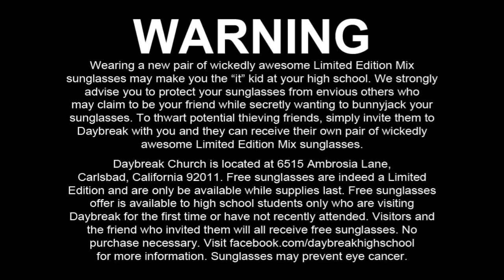Free Sunglasses Promo